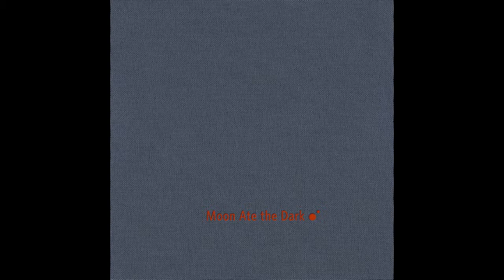Moon Ate the Dark - If Vanishing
Artist : Moon Ate the Dark
Album : Moon Ate the Dark II (2015)

Moon Ate the Dark is Anna Rose Carter + Christopher Brett Bailey